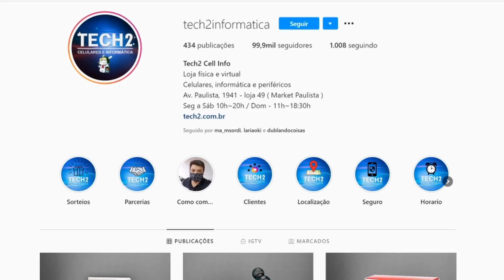TRAILER DE FAR CRY 6 ESTÁ INCRÍVEL !!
A Ubisoft mostrou o mais novo título da franquia Far Cry, nomeado apenas de Far Cry 6 e terá como um dos protagonistas ninguém menos que Giancarlo Esposito, o Gus Fring de Breaking Bad!

O quê vocês acharam do trailer?

-- Placa de Vídeo: NVIDIA GeForce RTX 2080 Super
-- Processador: RYZEN R9 3950x e Cooler Silent
-- Placa mãe: Gigabyte AB350-Gaming 3
-- Memória: Corsair 64gb 3200MHz
-- Teclado: Logitech Carbon G513